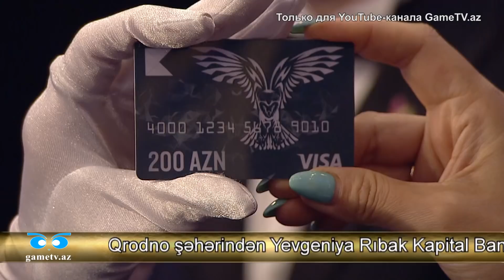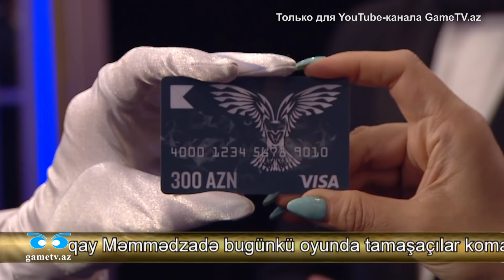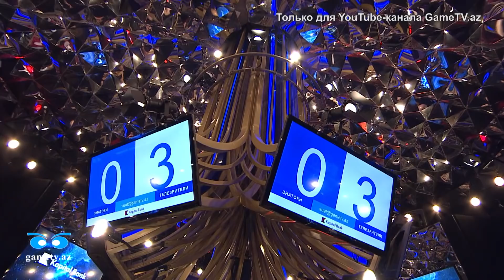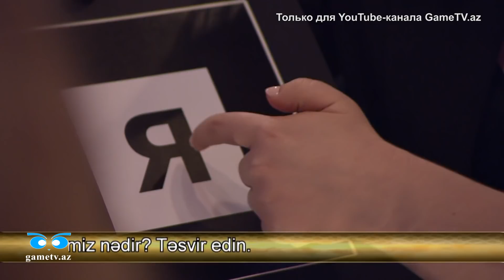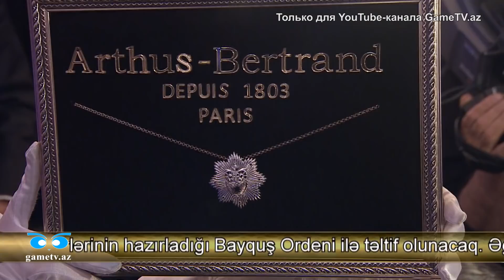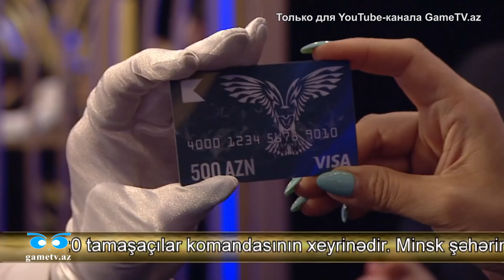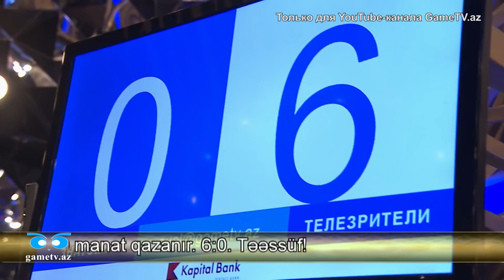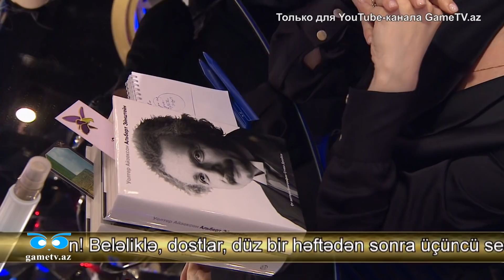Что? Где? Когда? Азербайджан. Вторая игра весенней серии 2021 года.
Играет команда Ровшана Аскерова.